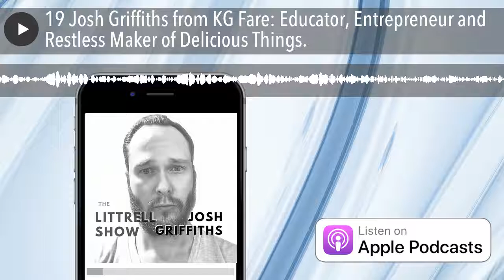19 Josh Griffiths from KG Fare: Educator, Entrepreneur and Restless Maker of Delicious Things.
Josh Griffiths a former special needs educator and vice principal , and is the co-owner of KG Fare Catering & Events among other enterprises. In this episode, we talked about his background in education and humble beginnings as a native New Yorker.

He also shared how in his businesses quality and customers come first, followed by leadership, and organization, His life-long mission, and much much more. Start-up entrepreneurs take note!

Be sure to check out their website and Instagram.

The episode at glance:

2:00 background in education

8:30 a teacher's responsibility

10:00 transition to businesses

12:00 mistakes and challenges

15:00 catering as a side hustle

24:00 starting the business

28:00 paying insurance

31:00 life is a hustle

37:00 future plans

46:00 Resources

Questions, comments or thoughts pleaseget in touch ! I’m onInstagram ,

Want a copy of my Banquet

Event Order Template? Click here ! How about my nerdyCocktail Calculator ?

Current Library:

The Art of Learning by Josh Waitzkin [Audiobook ]

Atomic Habits byJames Clear Weinberg on Writing (The Fieldstone Method) by Gerald M. Weinberg

This is Marketing by Seth Godin

How I get things done:

This podcast is recorded on aBlue Yeti Microphone with anASUS Zenbook Road Rig:iRig Lavaliers and myone plus Android Smartphone with a Powered USB-C Hub and a Bluetooth Keyboard .

Appsumo - Where I get all my amazing, cheap software for a lifetime.

Canva - Graphics for all of my memes, flyers, posts,logos ,pitches , etc.Fiverr - I hire a number of freelancers from Fiverr to handle things from web tasks, to show notes, to research projects, to data entry. Outsourcing baby!

NameCheap.com - Whenever I have an idea for a business, one of the first things I do is set up the domain name!

Hostwinds - This is my web host. This is vital to hosting your website. Having been through AWS and Hostgator, this is the move!